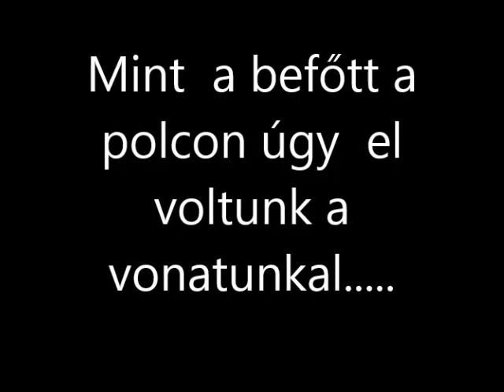R.K.V.t.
Jót játszottunk egy új kamera kocsi tesztelése közepette. szóval tényleg el voltunk mint a befőtt.